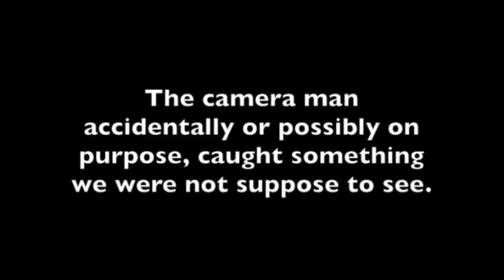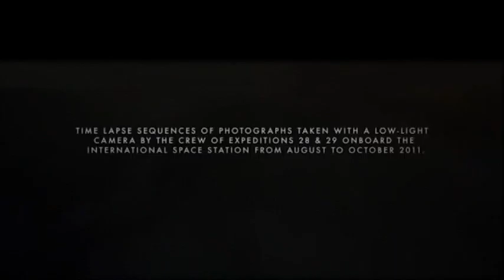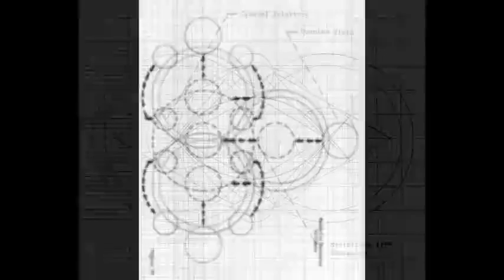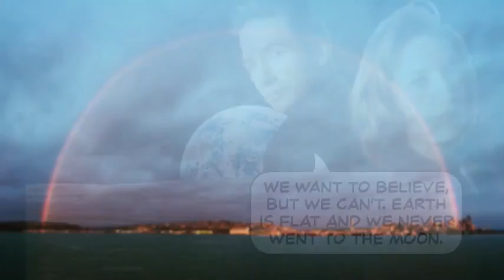Greatest year in movies 1999